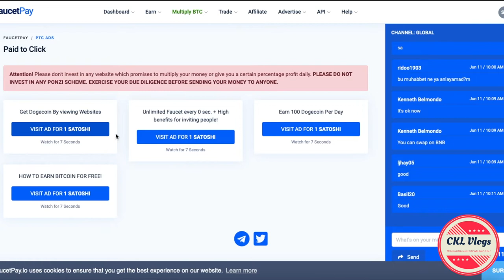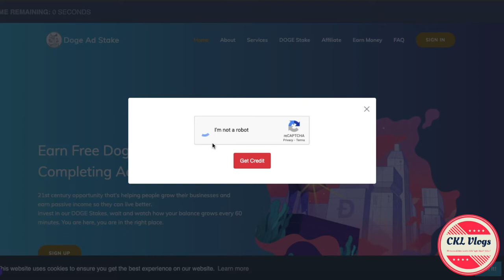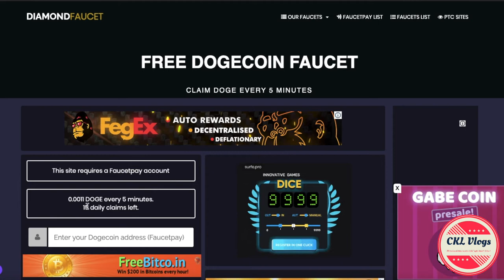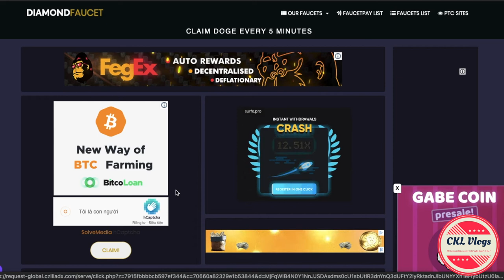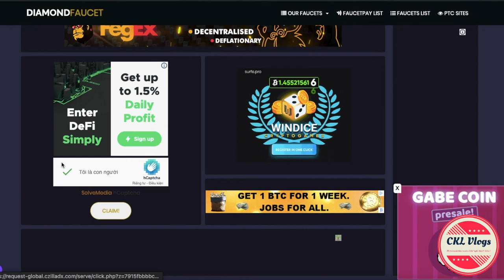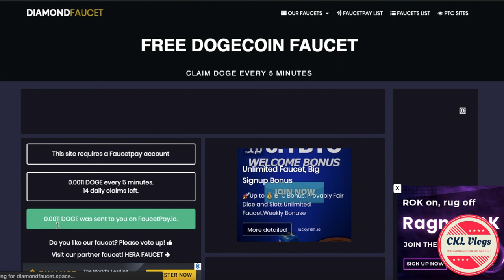ĐÀO COIN FREE P.1 - KIẾM BTC VÀ 11 LOẠI ĐỒNG TRÊN VÍ FAUCETPAY - MỚI NHẤT 2021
Link đào coin miễn phí: BTC, ETH, BCH, DOGE, LTC, DGB, TRX, BNB, DASH, USDT, ZEC, FEY cứ sau mỗi 5p/lần đào, rút thẳng về ví Faucetpay không bắt buộc min rút !